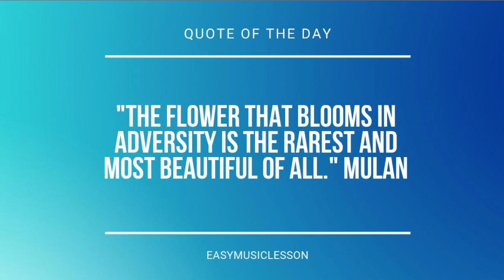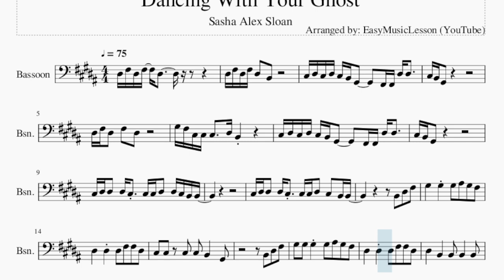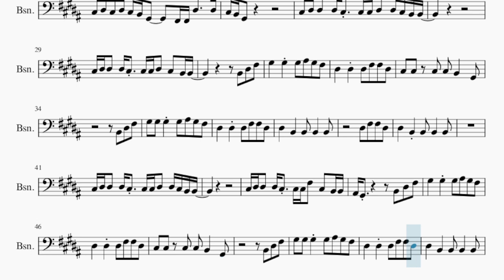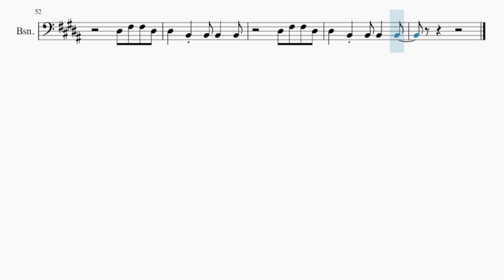Bassoon Sheet Music: How to play Dancing With Your Ghost by Sasha Alex Sloan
Comment and let us know how the videos have helped you. It keeps us going! :)Here is a sheet music/tab video on the song Dancing With Your Ghost by Sasha Alex Sloan on the bassoon. A bassoon sheet music arrangement which is transposed to notes that are easily played by bassoon, for the song Dancing With Your Ghost by Sasha Alex Sloan.

EasyMusicLesson2 teaches you to play the your favorite instrument, through well-arranged sheet music so that you too can learn how to play Dancing With Your Ghost by Sasha Alex Sloan on the bassoon as fast as you can. A bassoon sheet music with backing tracks to help your play the song better.

Chords of Bassoon arrangement:
G# Min   G Aug   B Maj   E Maj   C# Min   G# Min   E Maj   G# Min
G Aug   B Maj   E Maj   C# Min   G# Min   E Maj   C# Min   B Maj
E Maj   B Maj   C# Min   B Maj   E Maj   E Maj   B Maj   F# Maj
G# Min   F# Maj   E Maj   B Maj   E Maj   F# Maj   B Maj   E Maj
F# Maj   B Maj   D# Min   G# Min   G Aug   B Maj   E Maj   C# Min
G# Min   E Maj   C# Min   B Maj   E Maj   B Maj   C# Min   B Maj
E Maj   E Maj   B Maj   F# Maj   G# Min   F# Maj   E Maj   B Maj
E Maj   F# Maj   B Maj   E Maj   F# Maj   B Maj   D# Min   C# Min
B Maj   E Maj   B Maj   C# Min   B Maj   E Maj   E Maj   B Maj
F# Maj   G# Min   F# Maj   E Maj   B Maj   E Maj   F# Maj   B Maj
E Maj   F# Maj   B Maj   C# Min   D# Min

Melody notes of Bassoon:
D#3 F#3 D#3 F#3 D#3
D#3 F#3 D#3 F#3 D#3 B2
C#3 D#3 C#3 D#3 C#3 B2 G#2   F#2 F#2 D#3 D#3
G#3 F#3 C#3 C#3 C#3   D#3 B2
C#3 D#3 D#3 D#3 C#3 C#3 C#3 D#3 D#3 C#3 B2 B2
C#3 D#3 D#3 D#3 C#3 C#3 C#3 D#3 C#3 B2 B2
B2 D#3 F#3
G#3   G#3 G#3 A#3 G#3 F#3
D#3   D#3 D#3 F#3 F#3 D#3
C#3 C#3 C#3 C#3 B2   G#2
B2 D#3 F#3
G#3 G#3 G#3 G#3 A#3 G#3 F#3
D#3   B2   B2 B2   B2
D#3 F#3 F#3 D#3
D#3 F#3 D#3 F#3 D#3       F#2
D#3 F#3 D#3 F#3 D#3 B2       F#2
B2 D#3 F#3
B2 D#3 F#3
C#3 D#3 D#3 D#3 C#3 C#3 C#3 F#3 C#3 B2 B2
A#2 G#2       B2 D#3 F#3